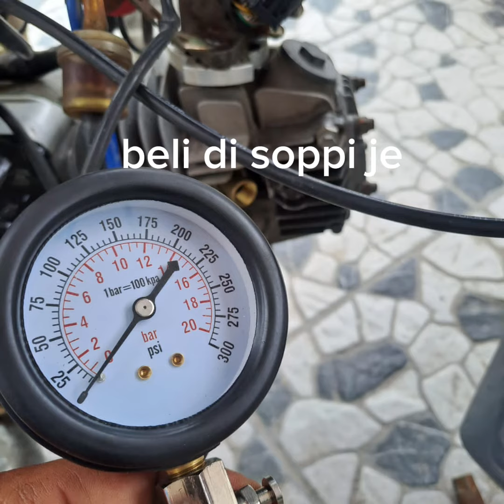c70 fi spec 56mm crank wave pressure test@ leak test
kurang memuaskan la..x ketat sanagt..nk cari 175psi baru umpppjhh...lagipun ada asap puteh..
dh bukak.nanti kita riview